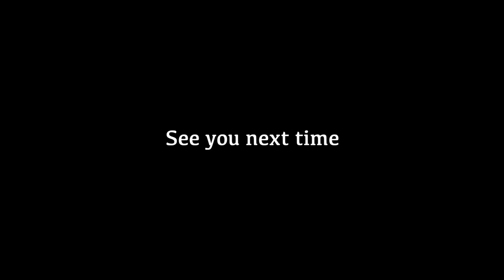Unveiling Taylor Sheridan's Creative Journey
Explore Taylor Sheridan's creative journey in the music industry. From his early beginnings to his current success, learn about his unique musical style and the inspiration behind his music.

Timestamps:
1:20 Intro
3:40 Grandstand
5:08 Starting guitar
7:01 Relationship with the guitar
9:00 Ted Talk
10:15 Writing music just Art
13:13 Record store
15:03 Jobs pathways
18:53 Catalogue records
21:29 Vinyl records
23:28 Isolation
30:00 Making music
31:50 Band or solo
35:30 Sensitivity
36:20 Biggest influence
38:03 Giving back to the Mac
38:59 End